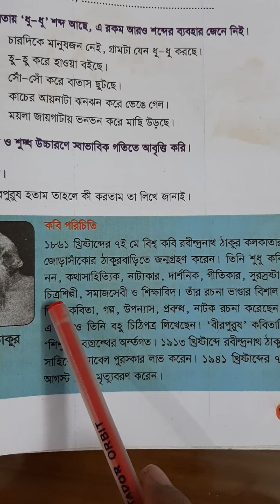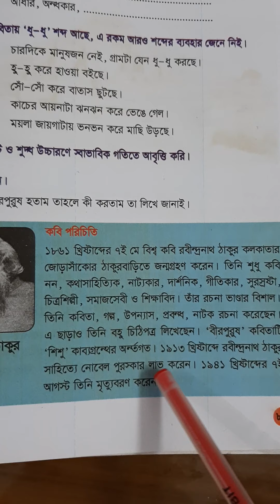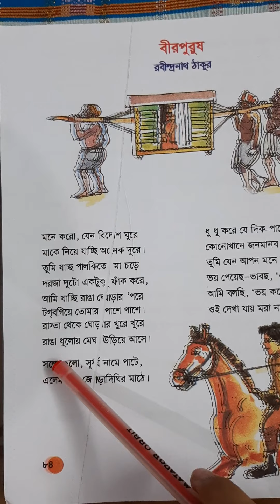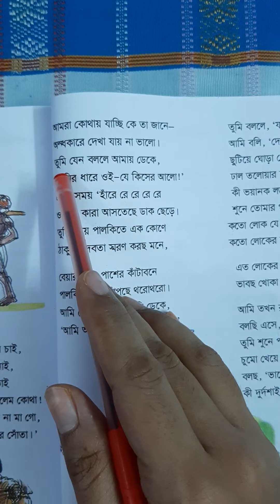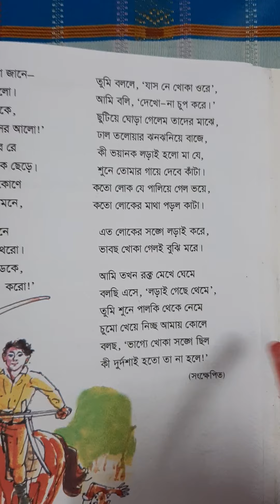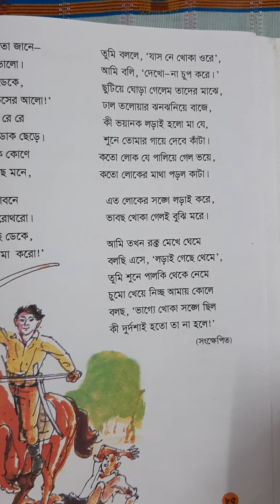Class-4 ( বীরপুরুষ - রবীন্দ্রনাথ ঠাকুর)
CCPC